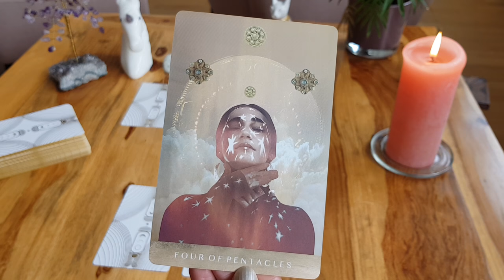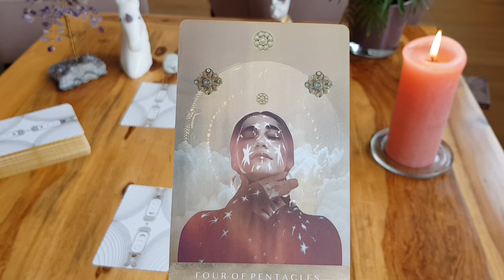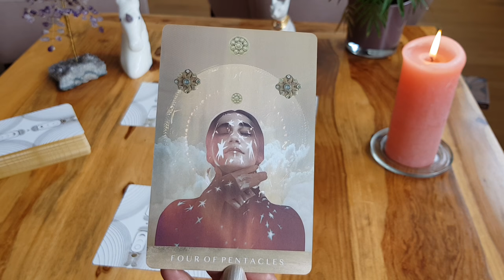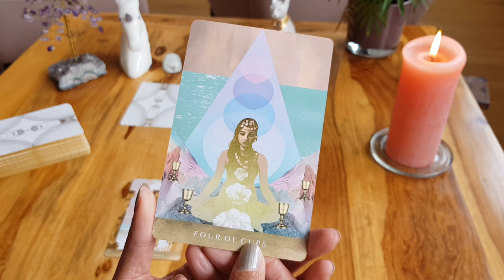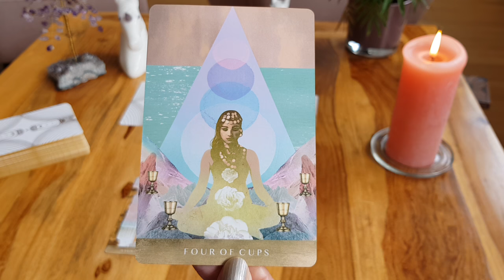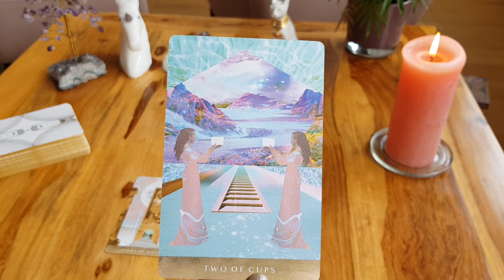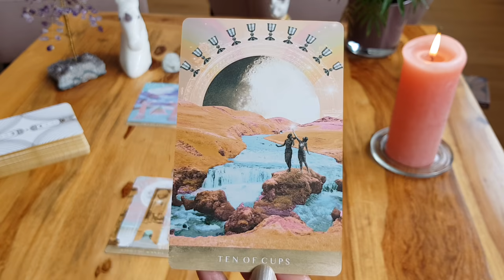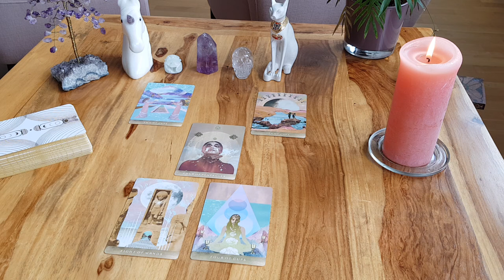Vollmond im Mai 2020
Dies ist ein allgemeines Orakel.

Karten:
Moonlight Tarot